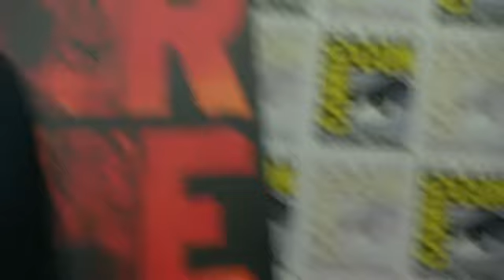SDCC 2010 Karl Urban talks to TA 1 - RED